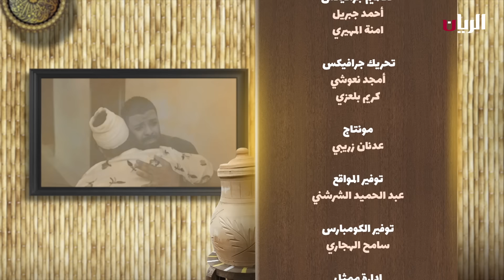المسلسل الكوميدي قهوة الطيبين - الحلقة السادسة